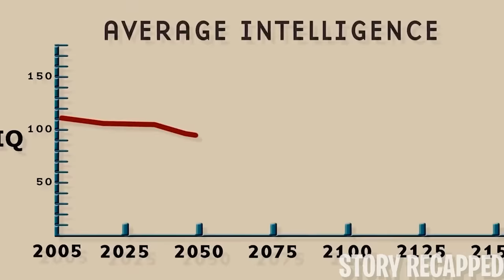In The Future Idiots Only Exist On Earth This Is What Happens